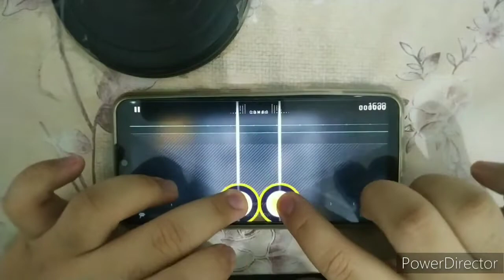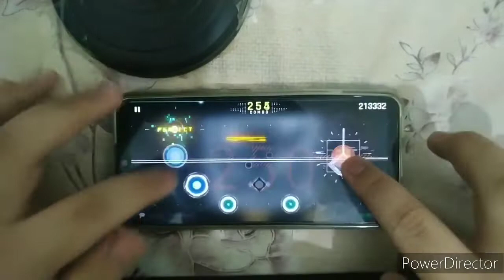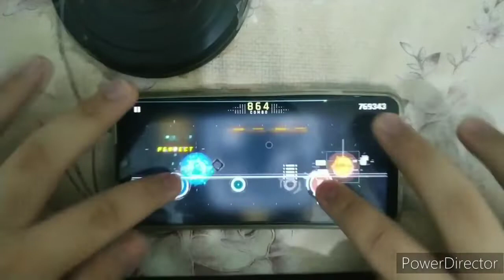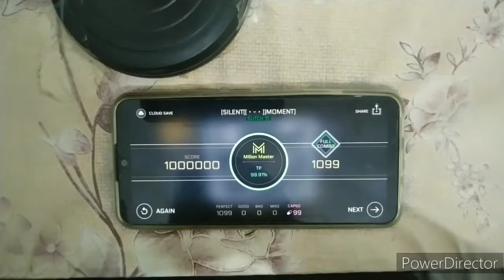『 Apo11o and JAKAZiD Made a song together?! 』Cytus 2 | [SILENT[[ • - • ]]MOMENT] (Glitch 15) MM!!!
I'm back babeyyyy, and expect more videos to come because this update is pretty hype for a Rayark anniversary!

Game  : Cytus II(Version 4.8)
Player  : Monzy Attempting to TP100
Device : Vivo Y11
Song    : [SILENT[[ • - • ]]MOMENT] -
               Too many composers to write
Pack   : ROBO_Head/Marvelous Mix Vol 11